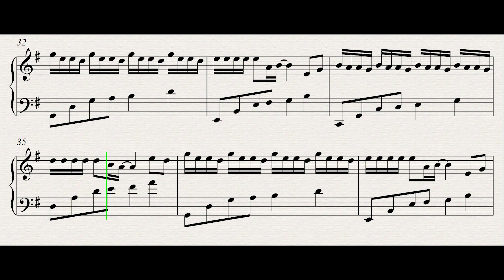只想一生跟你走 张学友 边唱边弹手把手简单钢琴谱 best piano arrangement tutorial with lyrics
🎶 欢迎在此留言你想练习的曲子名字🎶